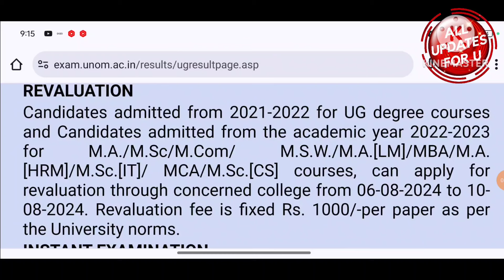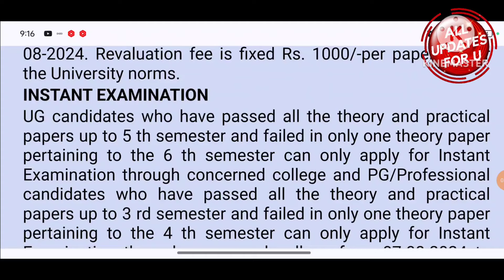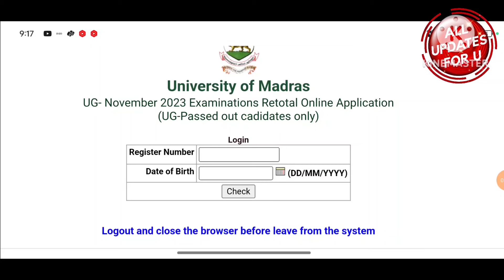Madras University April 2024 Exam Revaluation, Re-Totalling And Instant Exam Updates 👍